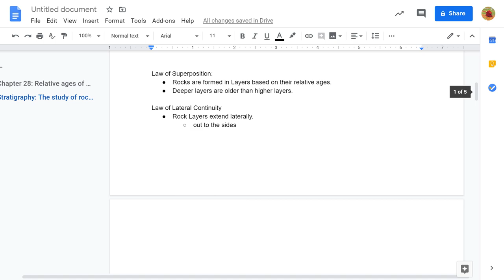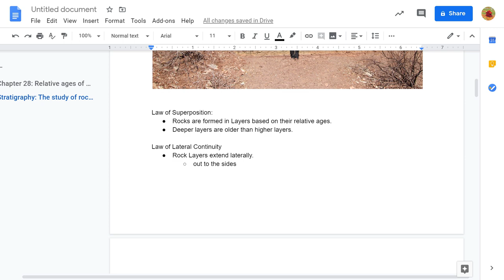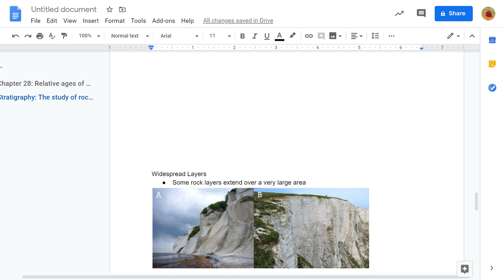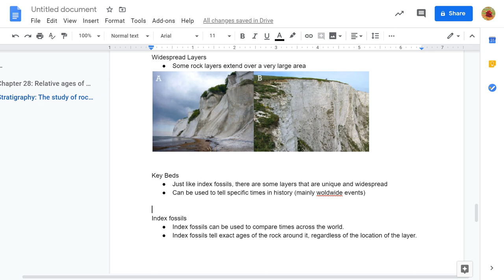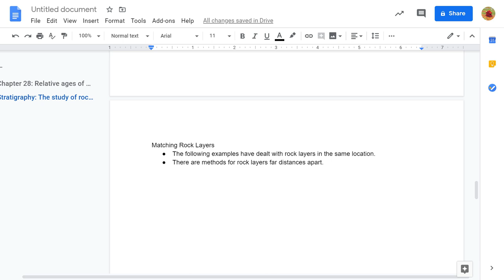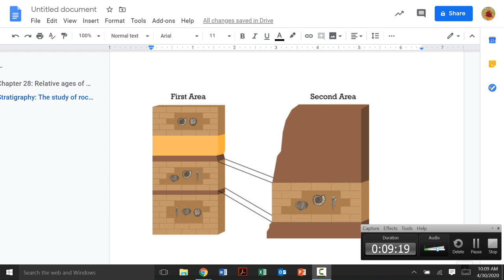28 Matching Rock Layers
Rock, Worldwide Rock